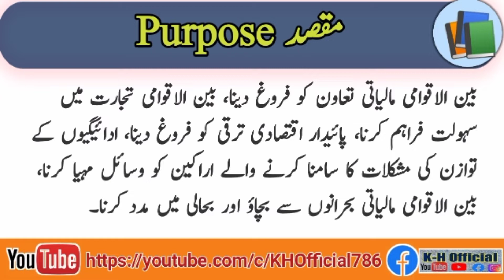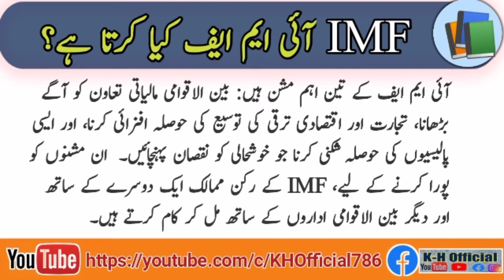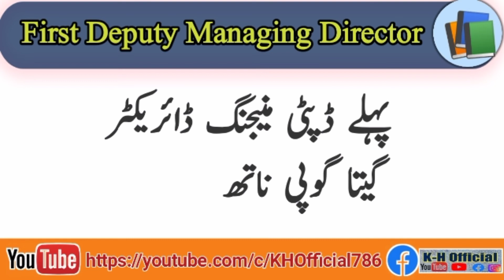International Monetary Fund IMF || Imf Kaya Hai History of Imf Amazing Information Mcqs In Urdu 2022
International monetary Fund    IMF || imf kya hai in urdu |history of imf | imf and pakistan css2022